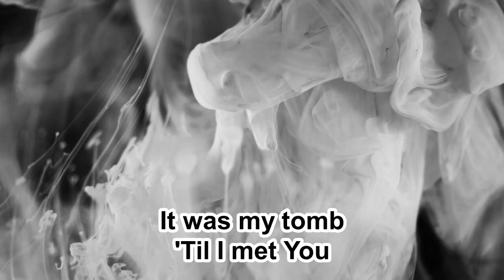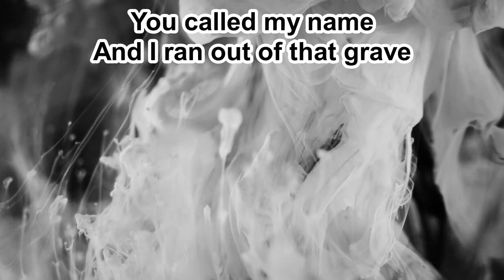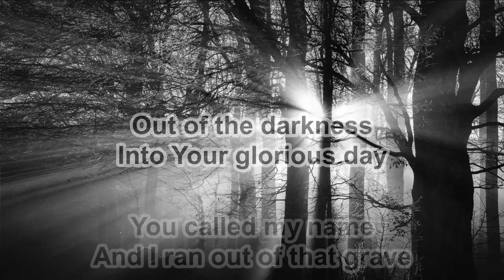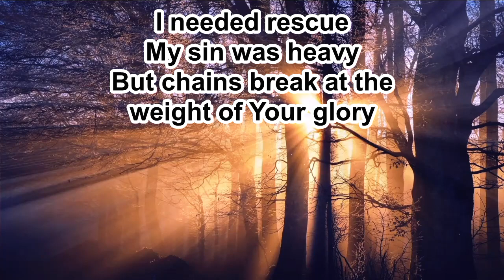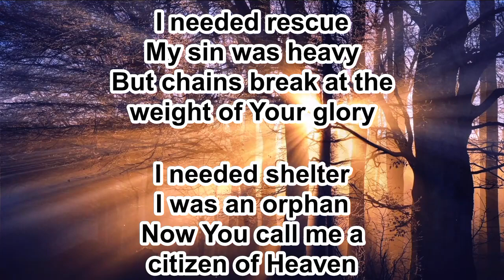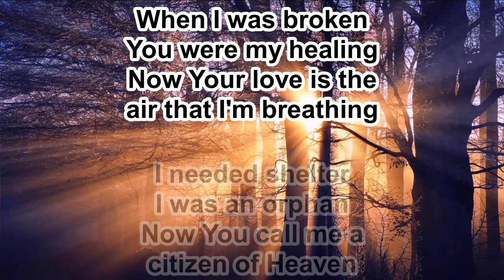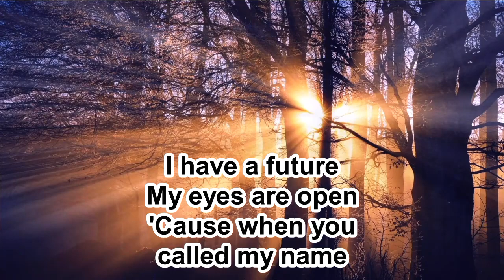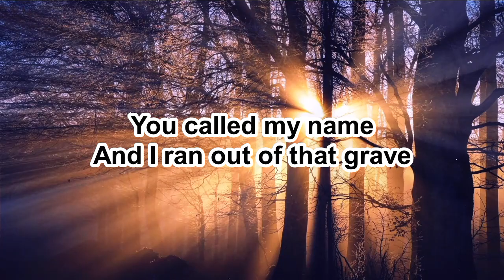Glorious Day - Passion - Instrumental (Original Key D) - 10.23.23